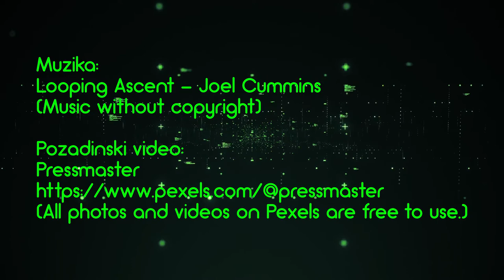Kompjuteri YT Trailer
Malo sam se igrao i napravio trejler za kanal. :)

Muzika:
Looping Ascent - Joel Cummins

Pozadinski video:
Pressmaster